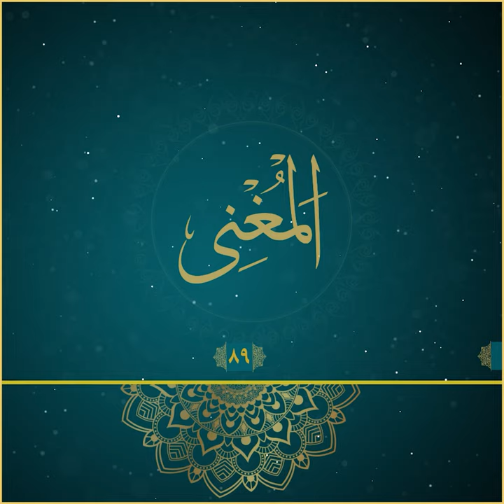مانا و سیفەتی یەکێک لە ناوە جوانەکانی خودا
المغني